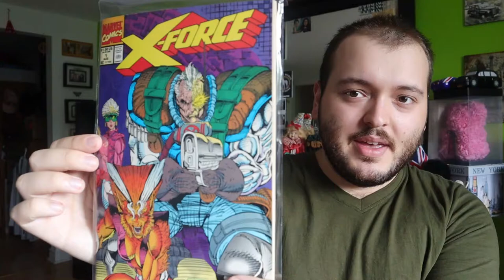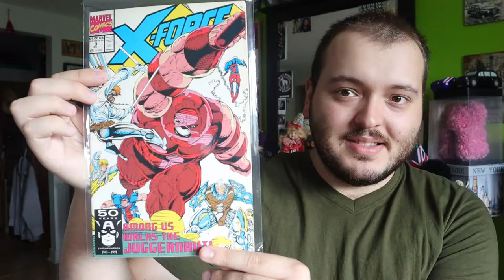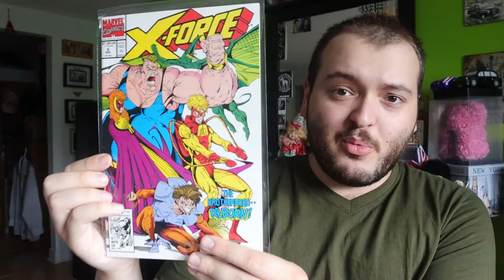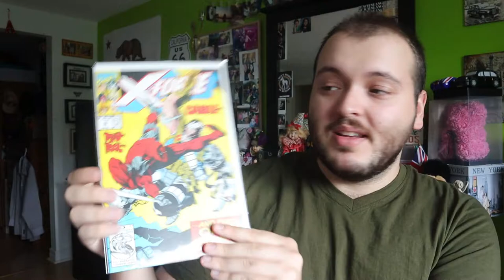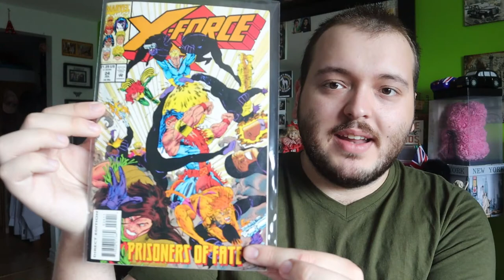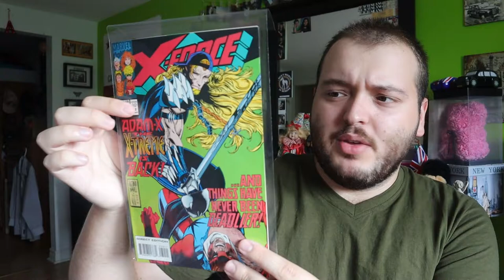X-FORCE COMICS || RETURNING COMICS TO THE CHANNEL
Finally I have brought comic books back to the channel in a big way! With over 3,000 comics I have in my inventory I will be showing you guys what I have recently picked up!